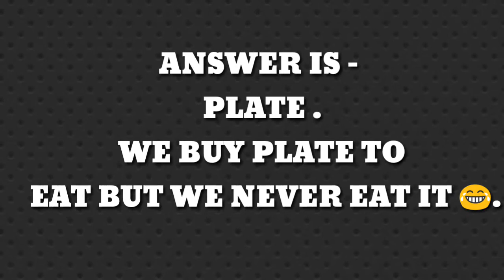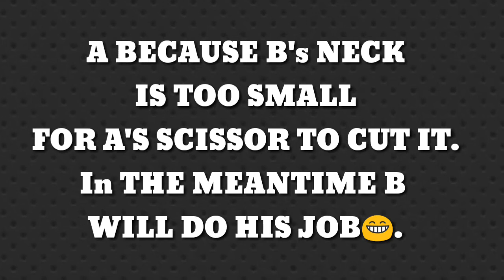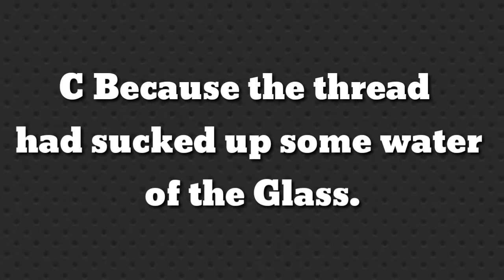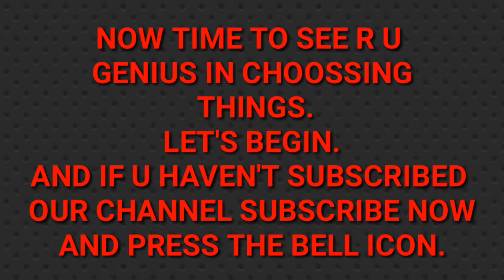✅5 Simple Questions Only a Genius🎓 Can Answer✅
💡In today's video u saw 5 questions which only a genius can answer .💡